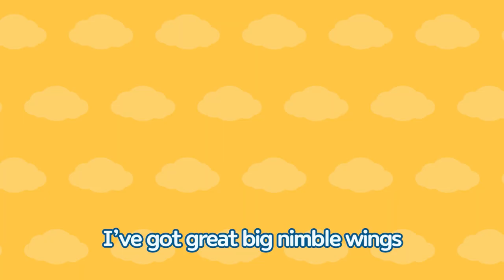Tayo Car Song l #3 Airplane Song l Songs for Children l Tayo the Little Bus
Hello friends! Where should we fly today?
I am I am an airplane I can go anywhere

I've got great big nimble wings
Zoom zoom they take me everywhere
Over clouds in the sky I can go way up high

I am I am an airplane I can fly anywhere
From the far east to the west Say hello to everyone I meet
From the south to the north Everybody waves hello

Freezing cold lands and dry hot lands
Back and forth across the sky
Cute polar bears! Tall giraffes! I can meet my animal friends

Vroom vroom zoom zoom airplane
I can fly anywhere!